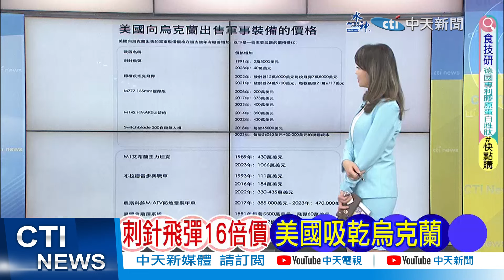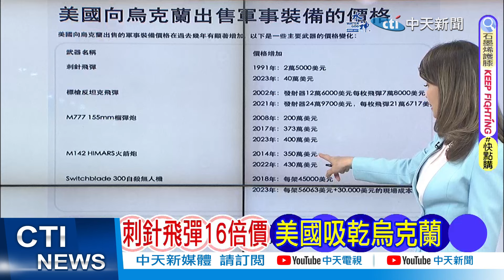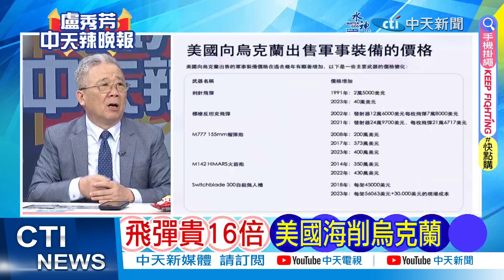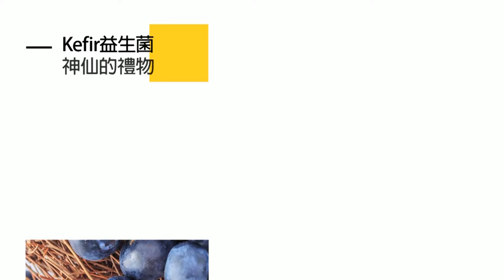【盧秀芳辣晚報】「刺針飛彈16倍價」 美挺烏參議員 痛批軍企"敲竹槓"｜飛彈貴16倍 美國海削烏克蘭@中天新聞CtiNews 精華版